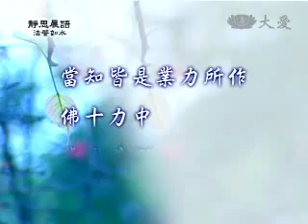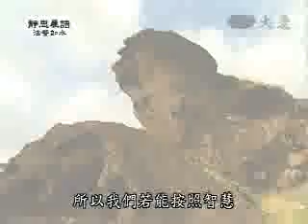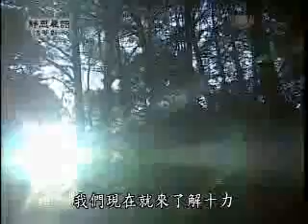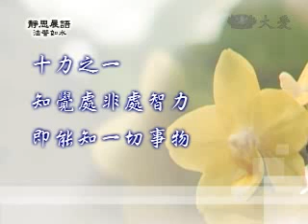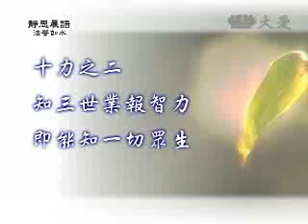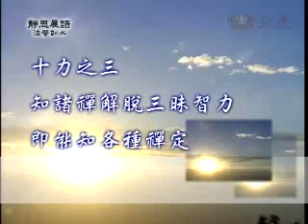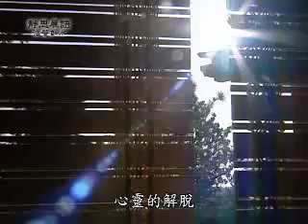20090819-1《靜思晨語。法譬如水》佛的十力